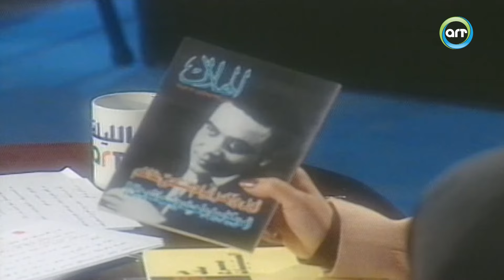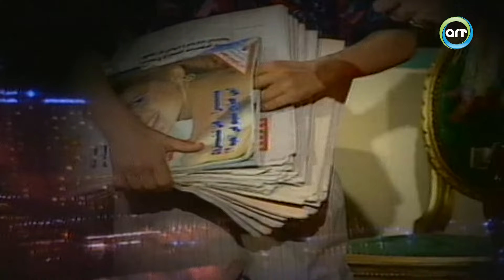الليلة مع هالة سرحان | محمد عبدالله -صافيناز - كاظم بشير الديك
في برنامج الليلة مع هالة سرحان تستضيف الإعلامية هالة سرحان العديد من النجوم بالوسط الفني السينمائي والدرامي والغنائي، للحديث حول العديد من الأسرار والأخبار الفنية.